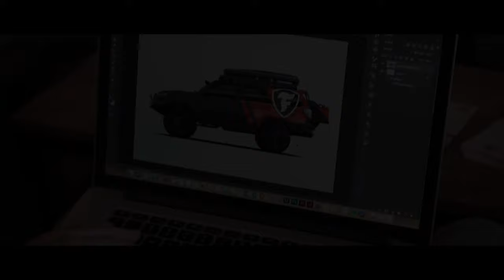4Runner Wrap! Firestone Tires 4Runner